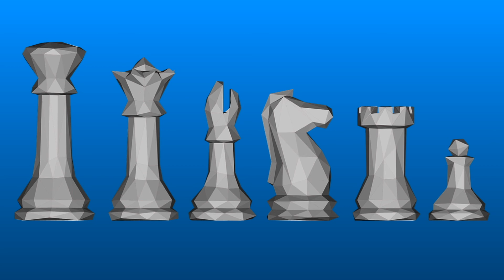Spillage Village Past the Superficial((MOTIVATION FOR THE SOUL))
J.I.D, Earthgang, and the rest of the gang making up the coalition of Spillage Village. They have made a powerful album called Spilligion dropping some jewels and I have picked a few up. Motivation for the soul is what I call it deep lines that go past the superficial. I love the smooth beats that are followed up with lines that make you think not in a metaphorical sense but in a philosophical sense. We must think about things other than money and the material things it brings. J.I.D has some strong words as well as Johnny Venus from Earthgang. Lets get deep y'all.